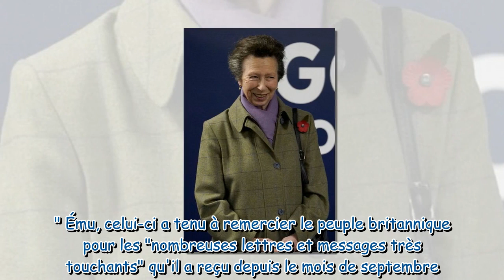Princesse Anne : inquiétude autour de la soeur de Charles III malade et absente du Noël de la famill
Princesse Anne : inquiétude autour de la soeur de Charles III malade et absente du Noël de la famille royale